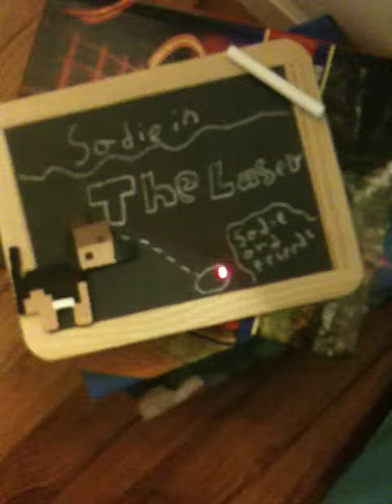Sadie and Friends THE Laser!